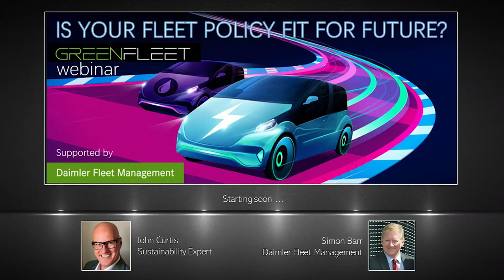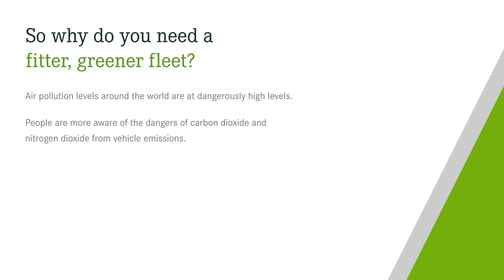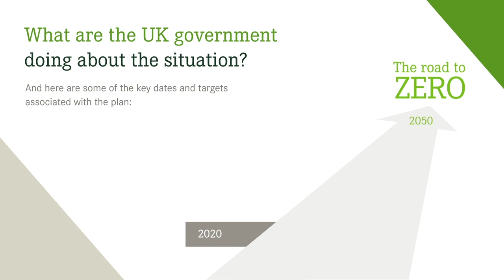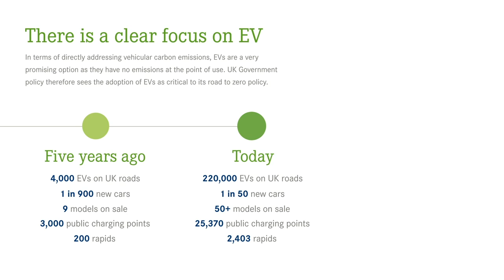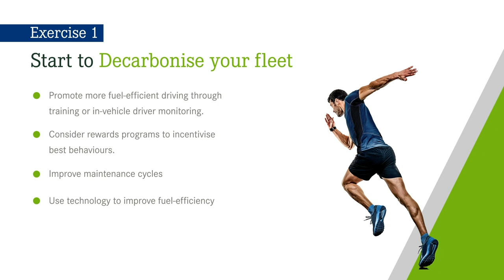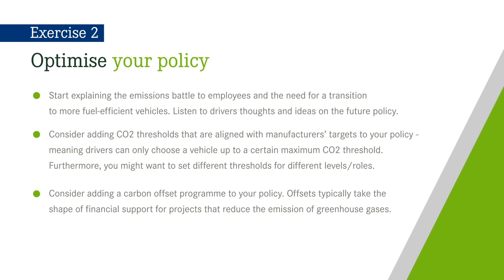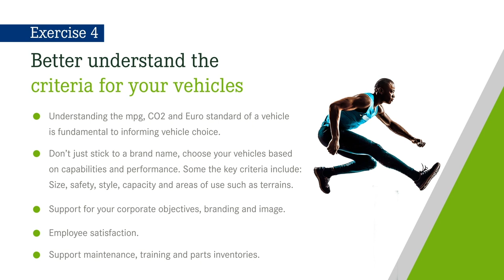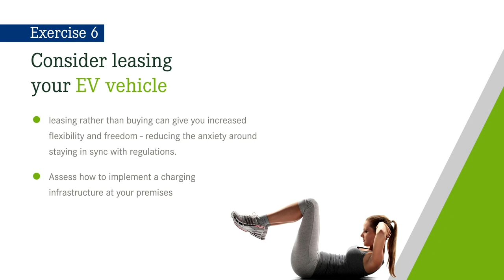GreenFleet Webinar: Is Your Fleet Policy Fit For Future?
The UK government’s ‘Road to Zero’ strategy sets out how it plans to become a world leader in low emission transport, with the major challenge on fleet and business to meet clean air and emission policies.

Sustainability and motoring expert John Curtis will be speaking with Simon Barr of Daimler Fleet Management providing guidance on;

• Working through clean air zones
• Determining what your fleets clean air policies are
• Best solutions to decarbonise your fleet